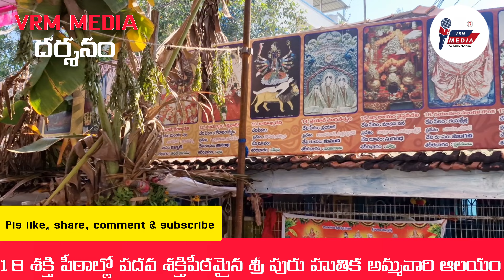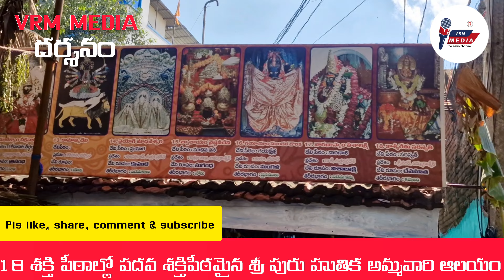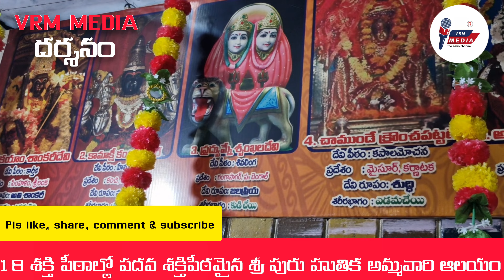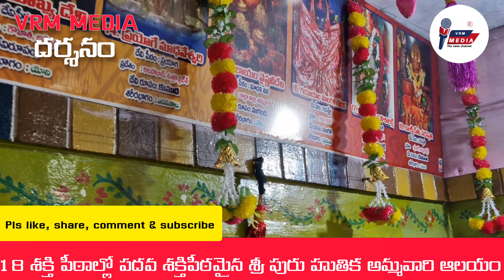పిఠాపురానికి ఆ పేరు ఎలా వచ్చిందో తెలుసుకోవాలంటే ఈ వీడియో మొత్తం చూడండి|| vrm media channel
18 శక్తి పీఠాలలో  పదవ శక్తిపీఠమైన శ్రీ పురుహూతిక అమ్మవారి ఆలయం, ఈ ఆలయం అత్యంత పురాతనమైన దేవాలయం, సుమారు 3000 సంవత్సరాల కిందట  దేవాలయం, ఈ ఆలయం గురించి పూర్తి వివరాలు తెలుసుకోవాలనుకుంటే ఈ వీడియో చివరి వరకు చూడండి, @vrm909